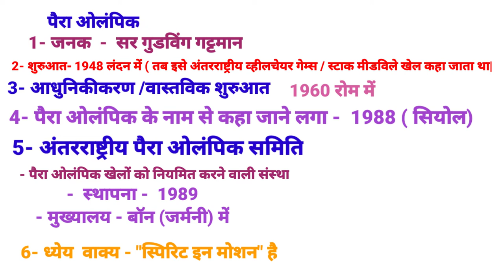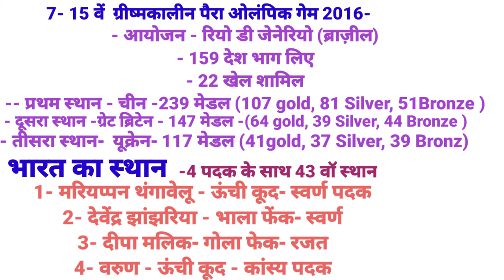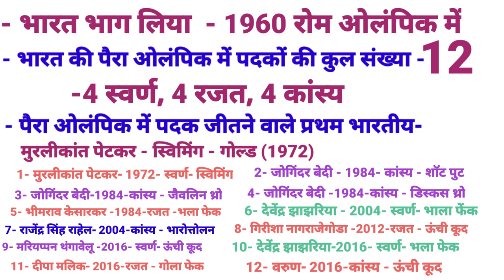पैरा ओलंपिक खेल/ पैरा ओलंपिक खेल की शुरुआत कब हुई थी/ Paralympic Games /ओलंपिक अभियान/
इस वीडियो में पैरा ओलंपिक के बारे में फुल डिटेल में बताया गया है कि इस खेल की शुरुआत कब हुई थी और 2016 में कौन-कौन से मेडल प्राप्त किए थे भारत में और विश्व में|